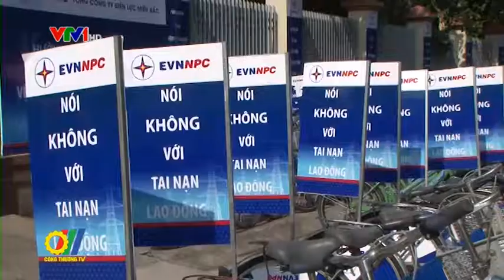TCT Điện lực miền Bắc: Phát động tháng An toàn vệ sinh lao động lần thứ I năm 2017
Vừa qua tại Quảng Ninh, TCT Điện lực miền Bắc (EVN NPC) tổ chức phát động tháng An toàn vệ sinh lao động lần thứ I với chủ đề: Thúc đẩy công tác huấn luyện an toàn, vệ sinh lao động để phòng ngừa các tai nạn lao động và bệnh nghề nghiệp...